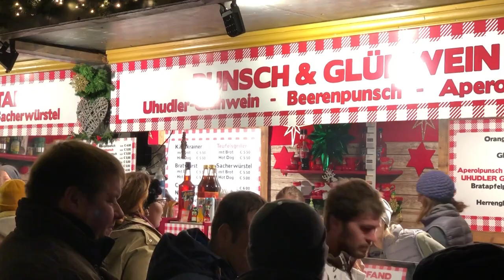Магічний різдвяний Відень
У головних туристичних локаціях столиці Австрії ще з середини листопада традиційного запрацювали численні різдвяні ярмарки. Старе місто та головні торгівельні вулиці Відня також засвітилися святковими вогнями, заповнюючи місторіздвяним настроєм. Упередріздвяний період (Adventzeit) Відень перетворюється на справжній оазис дляусіх любителів "гарячого вина" та пуншу, оригінальних подарунків та різноманітногоїства – від смажених сосисок та часникового супу в свіже спеченій хлібинці досмаженого у цукрі мигдалю та солодкої вати у формі морозива. Загаломпо місту розкинулися близько 20 різдвяних ярмарків  - як їх називаються в Австрії, "ярмарокдитяти Христа" (Christkindlmarkt) – з понад 1 тис. різноманітних яток.